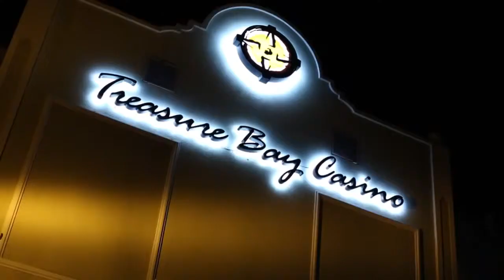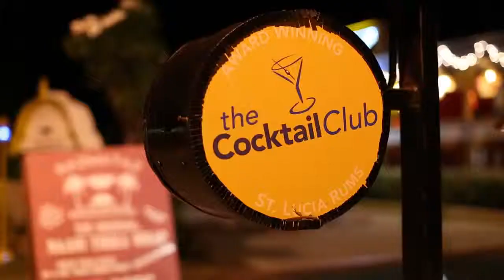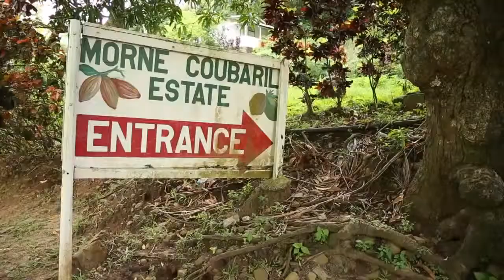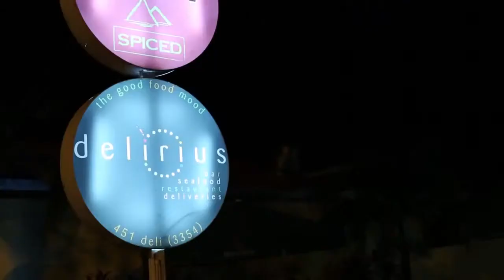St.Lucia Island Overview - I Love St.Lucia